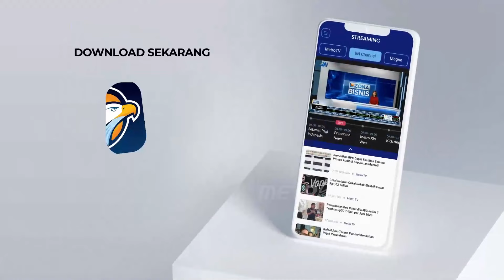Metro Xinwen - Pesona Keindahan Gunung Fanjing di Tiongkok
MetroTV, Gunung Fanjing di wilayah Tiongkok Barat Daya, belakangan ini menjadi perbincangan publik. Hal itu bukan tanpa alasan, Gunung itu berhasil menunjukkan pesonanya yang sangat cantik.